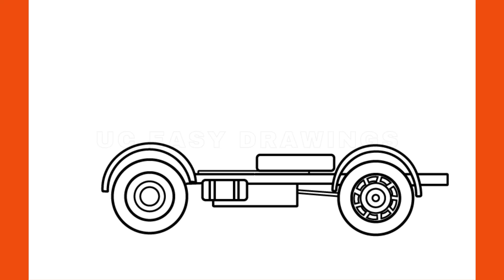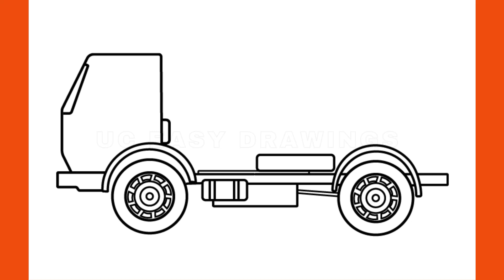HOW TO DRAW A TRUCK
እንዴት እንደሚሳል
كيف ترسم
Ինչպես նկարել
necə çəkmək
nola marraztu
কিভাবে আকে
як маляваць
kako crtati
как да рисувам
ಹೇಗೆ ಸೆಳೆಯುವುದು
com dibuixar
сурет салу
sa unsa nga paagi aron sa pagkalos
mmene kudzatunga
如何画
如何畫
nzira yekukwevera
කොහොමද අඳින්නේ
그리는 방법
kako nacrtati
çawa bikujin
hvordan man tegner
ako kresliť
kako narisati
Kiel desegni
kuidas joonistada
Paano Gumuhit
kuinka piirtää
como deseñar
sut i dynnu
როგორ დავხატოთ
איך לצייר
hogyan rajzolj
esi ise
ווי צו ציען
cara menggambar
描く方法
cara nggambar
របៀបគូរ
ວິທີການແຕ້ມ
duci
kā zīmēt
kaip piešti
wéi zeechnen
како да црташ
എങ്ങനെ വരയ്ക്കണം
kif tfassal
me pehea ki te utu
कसे काढावे
хэрхэн зурах
څنګه رسم
چطوری طراحی کنیم
jak narysować
ਕਿਵੇਂ ਖਿੱਚਣਾ ਹੈ
кантип тартат
cum să atragă
как нарисовать
le auala e faalatalata
Како цртати
ho hohela joang
ڪئين ٺاهيو
வரைவது எப்படி
jak kreslit
ఎలా గీయాలి
nasıl çizilir
як намалювати
indlela yokudweba
indlela ukudweba